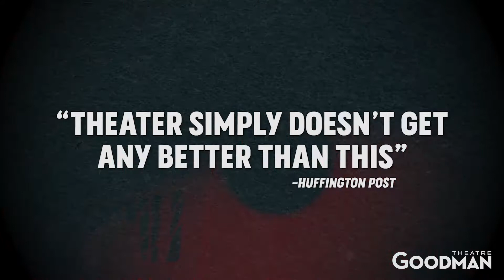View from the Bridge | TV Spot (:30 sec)